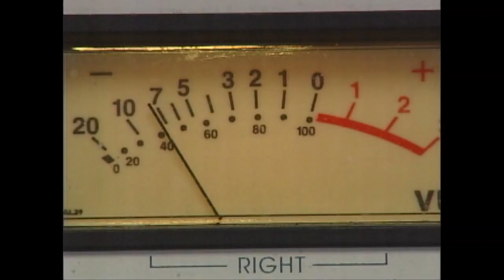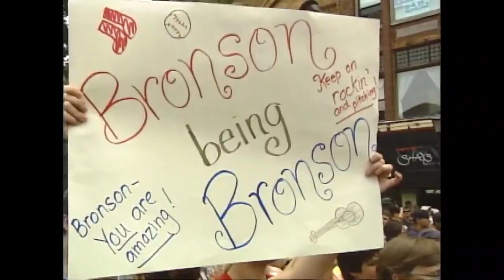Arroyo Visits Portland 2005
At the height of his popularity with the Red Sox, Bronson Arroyo visited Portland in 2005 as part of his side job as a singer